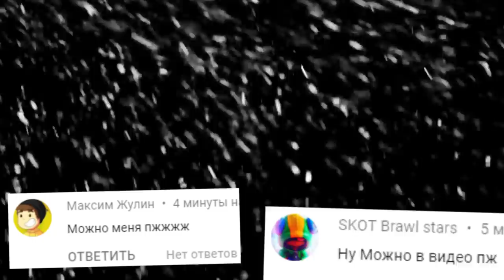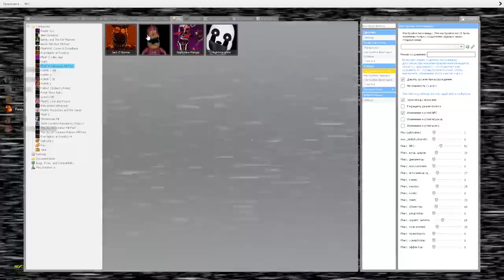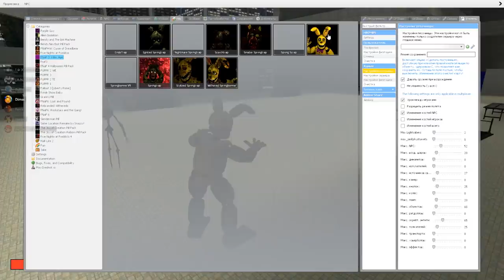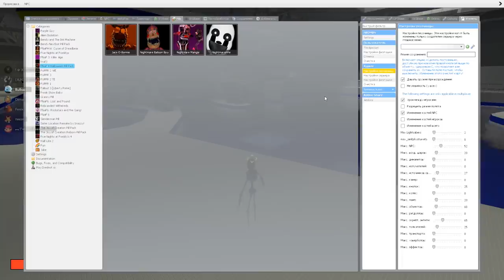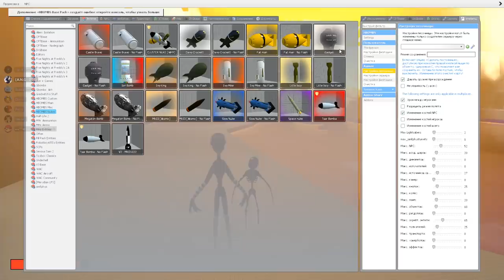АНИМАТРОНИКИ В АКВАПАРКЕ ИЩУТ НАС FNAF COOP ГАРРИС МОД ► Garry's Mod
В этом ролике мы играем в гаррис мод на карте аквапарк